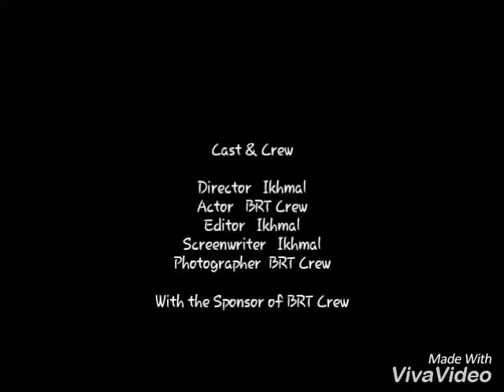Sesi latihan BRT 2016 (LLRKS)